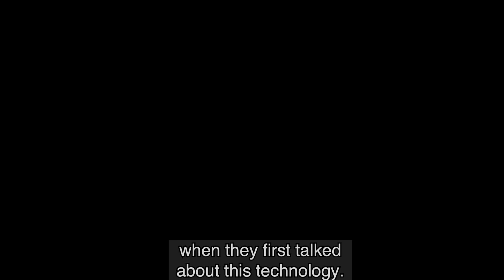Blockchain for Supply Chains: Key challenges w/Sameer Hasija, INSEAD Professor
Watch the full INSEAD TECH TALK with Sameer Hasija, INSEAD Professor of Technology and Operations Managemen
This webinar explores: When and how supply chains can benefit from blockchain. When blockchain can be an overkill application. And how Distributed Ledger Technologies like blockchain can result in unintended adverse consequences – underscoring the need for a careful analysis over a hurried (bandwagon) adoption.